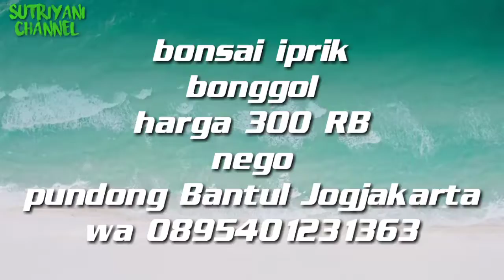bonsai iprik bagus cuma 300 ribu Pundong Bantul Jogjakarta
bagi pecinta bonsai silahkan di beli Bonsai iprik subur makmur harga 300 ribu Sangat bagus tinggal di bentuk aja
lokasi Pundong Bantul Jogjakarta
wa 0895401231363